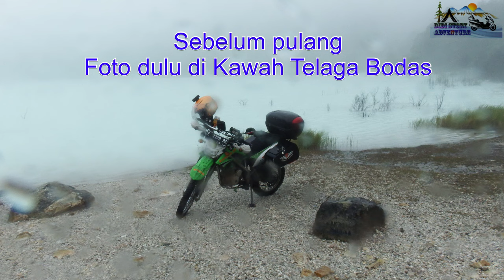Didi Story : Solo touring tergila ke Talaga Bodas, 1 jam lebih tidak berjumpa orang.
Solo Touring ke kawah Telaga Bodas Garut via Karaha. Penuh perjuangan jalan licin berkabut , sepi. Siang kabut, jarak pandang 20 meter